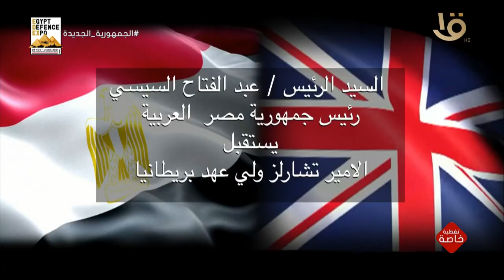تغطية خاصة| الرئيس السيسي يستقبل ولي العهد البريطاني وقرينته دوقة كورنوال بقصر الاتحادية